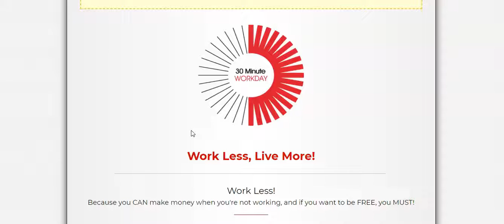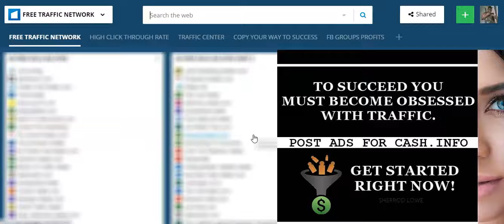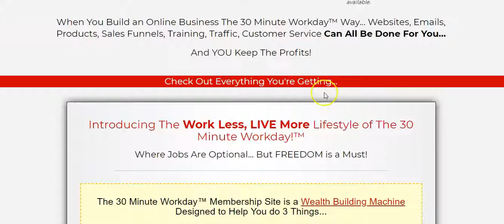30 Minute Workday! Get Free Traffic To Your Affiliate Link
The 30 Minute Workday is a complete done for you system that can help you build your email list and generate commissions on the back-end. The key to success is traffic. So I created a video to show you the free traffic strategy that you can use to drive traffic to 30 Minute Workday or any other business you decide to promote.

I'm getting 5, 10, 15 + leads a day, and this is all 100% free traffic. Take action. Click the link below so that you can get free traffic to your business! Thank you!

🚀🚀🚀 The Simple Way To $100 A Day! Income Proof Provided!

🔥🔥🔥 Free LeadsLeap Funnel - Get Instant Access To The Share Code.
Build Your Email List And Get Paid To Do It!

🚀🚀🚀 67 Free Leads In One Week By Giving This Away.

🔥🔥🔥 Traffic Resellers Wanted! For Details Please Visit My Traffic

🔥🔥🔥 Autoresponder Profits 🤑🤑🤑 Increase Sales By Sending Emails!
Done For You Money Making Money Emails!
Free List Building System And Bonuses Included!

🤑🤑🤑 Unlimited $47 Instant Commission
While Promoting Your Favorite Affiliate Offer